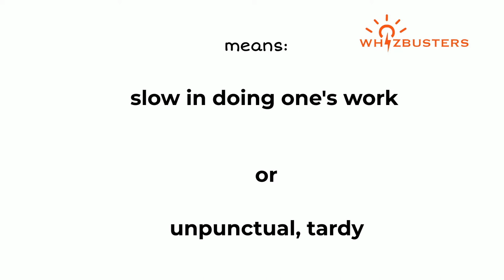DILATORY (adjective) Meaning, Pronunciation and Examples in Sentences | GRE GMAT LSAT SAT ESL TOEIC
Dilatory Meaning - Dilatory Definition - Dilatory Defined
Dilatory Examples - Dilatory examples in sentences - Formal English
What does dilatory mean?
What is dilatory?
What is the meaning of dilatory?
A definition of dilatory.
The video gives different example sentences of dilatory in context for you to be able to use dilatory correctly when speaking and writing.